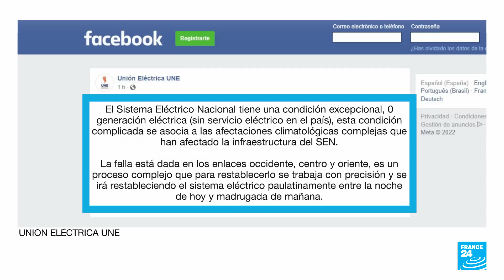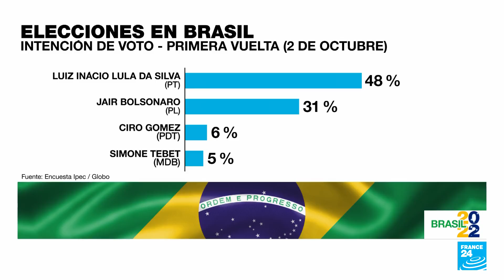Noticias del 2022/09/28 05h30 • FRANCE 24 Español